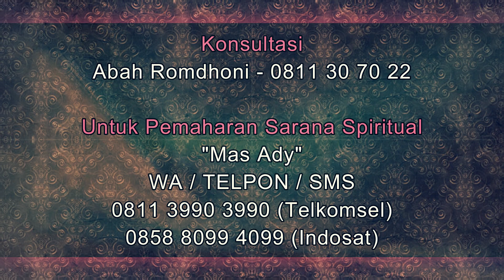Amalan Ilmu Pelet Asmaragama Asli Jawa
Pada video kali Abah Romdhoni menjelaskan tentang Ajian Asmaragama. Ajian Asmaragama ini merupakan Ajian yang telah disempurnakan oleh Abah Romdhoni. Jadi pastilah berbeda dengan Ajian Asmaragama diluaran sana, Namun yang pasti adalah manfaat dan eneginya bagus dan akan membantu untuk Anda yang mengamalkan amalan Asmaragama ini.
Penjelasan lengkap Ajian Asmaragama klik link berikut:
Daftar Semua Website Resmi Abah Rodmhoni